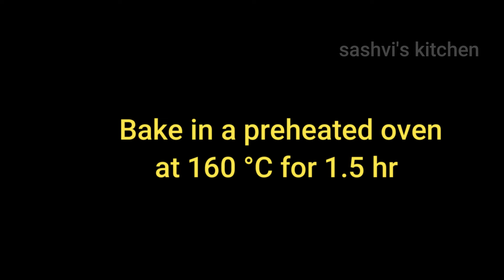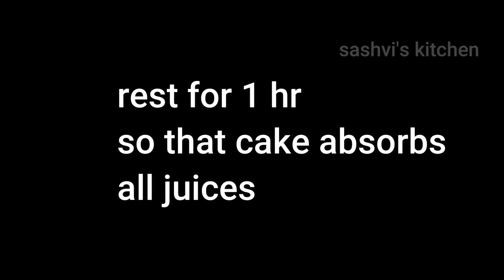Christmas Special Fruit Cake | Eggless Plum Cake Recipe